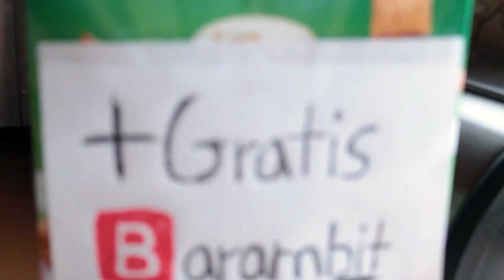Der ALLTAG mit einem KARAMBIT 3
Es ist wieder soweit. Weitere alltägliche Dinge werden mit dem Karambit erledigt.

*Textintro inspiriert von Fitz.

Kamera: Marten & Sarah :3